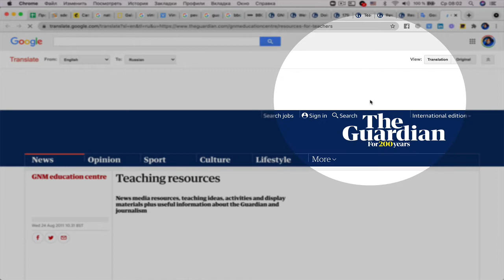Как переводить с английского на русский целыми сайтами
Функция о которой не все догадываются